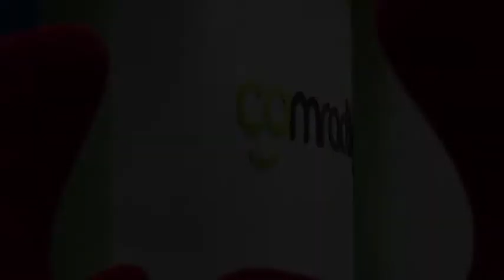Why Comradity?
COMRADITY Members, Movable Media founders, Andrew Boer and Andrew Eisner, Growth Engine Innovation Agency co-foudner, Bryan Mattimore, and Brand Taxi Founder, John Grace share their reasons for joining COMRADITY Creative Professional Community.